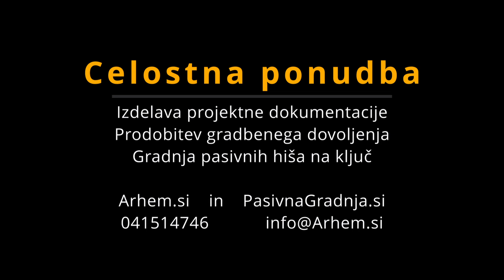Pasivna hiša R – Ankaran – interier dnevnega dela - predstavitev celote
Prikaz opcije izvedbe interierja dnevnega dela objekta

Prikaz izvedbene opcije zasnove interierja dnevnega dela v pritličju, ki zajema kuhinjo, jedilnico in dnevno sobo, obenem se navezuje na vhod od katerega je ločen s steklenimi drsnimi vrati, na stopnišče v nadstropje, ki je pozicionirano na severni strani in omogoča mehko difuzno osvetlitev prostora v dneh ko bodo južna okna senčena. na tem delu smo omogočili delno dvoetažni segment galerije. Preko dnevnega dela se navežemo tudi na zahodni del pritličja, kjer je delovni kabinet in ostali servisni prostori.

Dnevni del je zasnovan kot enoten in osrednji prostor v objektu. Celoten prostor je razdeljen le s pohištvom, ki določenemu segmentu dodeljuje funkcijo. Vsi prostori imajo lep pogled na zunanjo teraso, ki je preko velike steklene drsne stene povezana z objektom. Terasa je nadkrita s pergolo in omogoča razširitev tega osrednjega dela objekta tudi v zunanji del pri bazenu. V sklopu zasnove s predvideli tudi različne opcije osvetlitve. Imamo precej opcij osvetlitve, ki bo uporabniku nudila ustvarjanje različnih ambientov v prostoru. imamo generalno osvetlitev, ki jo omogočajo vgradne LED luči v stropu, spuščeni luči nad jedilnico, cevaste lučke nad otokom kuhinje, nad stopniščem imamo linijsko vgrajen LED trak v stropu, pod stopniščen je opcijsko osvetljena omara in opcijsko je osvetljeno še ozadje panela za televizijo.

Pri izdelavi projekta interierja (notranje opreme) je potrebno uskladiti želje in cenovni okvir naročnika s prostorom, ki se ga obdeluje in komponentami, ki se jih dobi na trgu. Kvaliteten projekt interierja mora vsebovati kar nekaj segmentov, da bo omogočal kvalitetno izvedbo. Vsekakor je pomembna arhitekturna zasnova projekta, določitev materialov, barv in komponent z vzorčenjem. Drugi segment je vsekakor osvetlitev, kateri posvečamo posebno pozornost. V vsakem prostoru želimo ustvariti več možnosti osvetlitve za ustvarjanje različnih ambientov. Tretji segment, ki je ključnega pomena je temeljito poznavanje gradbenih faz, izvedbenih zakonitosti in vseh malenkosti, ki bodo na koncu krojile dober projekt za izvedbo interierja. Četrta komponenta je obvladovanje izvedbenih faz in koordinacija vseh udeleženih v gradnji od gradbenika do mizarja, da se zagotovi kvaliteten prenos projekta interierja, ki je nadgradnja osnovne PZI dokumentacije objekta, v življenje.

Pri vsem tem je ključna odprta in transparentna komunikacija z naročnikom, ki mora imeti popolnoma jasno predstavo kaj bo končni rezultat, kakšen je proces, da do tega pridemo in kakšna bo cena vsega skupaj, da lahko sprejme odločitev. Mi se že leta poslužujemo naprednih 3D orodij in se trudimo, da je prostor, ki ga obdelujemo kar se da realno prikazan in tako nudimo naročniku maksimalno podporo.

Ker želimo naše projekte od začetka speljati maksimalno celostno je projekt interierja logičen sestavni del PZI (projekt za izvedbo) in tako se sprehajamo iz opreme nazaj v izvedbeni projekt, v inštalacije, v konstrukcijo in s takšnim delom lahko pridemo do maksimalno usklajenega projekta, ki bo zagotovil kar se da natančen prenos v realnost. Bistvena prednost takšnega pristopa k projektiranju je popolna usklajenost vseh segmentov projektne dokumentacije kar zagotovi tako ekonomsko kot finančno stabilnost investiciji.

Med izvedbo je vsekakor potreben nadzor in koordinacija, da se projekt realizira tako kot je bil predviden in predstavljen naročniku.

Leto gradnje: 2024

Odgovorni vodja projekt: Alen Mladinov univ.dipl.inž.arh.      ZAPS 1244